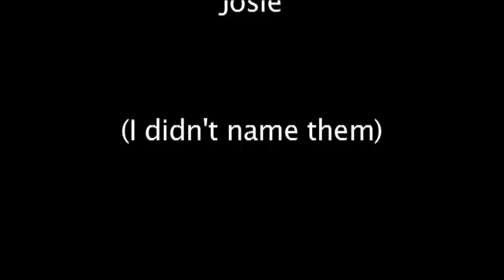Chickens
These are our chickens. Filmed at my house on Peaks Island, Maine.

Apologies in advance for my somewhat distracting breathing, and the weird clicking of my camera. I'm not exactly sure yet what caused the clicking; and since I was kind of doing the video on the fly, I forgot to hold my breath/quiet down while doing a bunch of the shots.